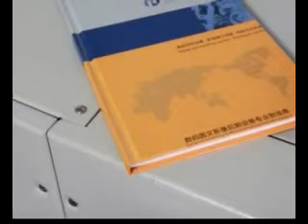840A Hardcover Machine 360A Nipping Press Machine 360B case in machine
840A Hardcover Machine
360A Nipping Press Machine
360B case in machine
Skype: sale_dai